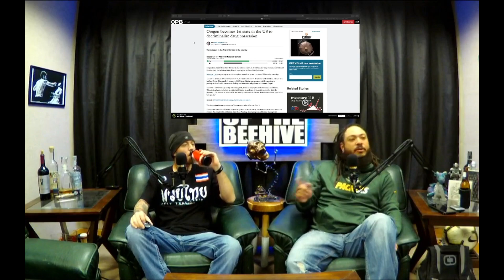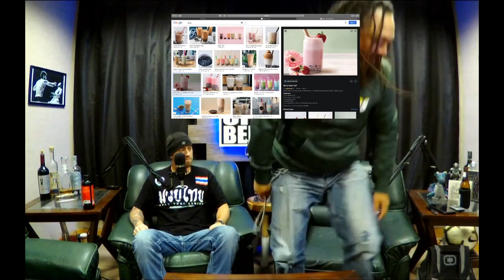The Other Side of The Beehive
Episode 92. A shocking episode with bobas